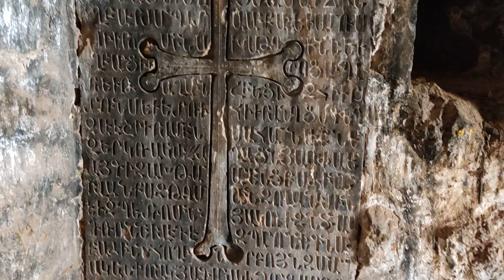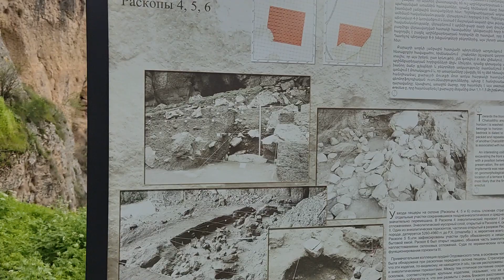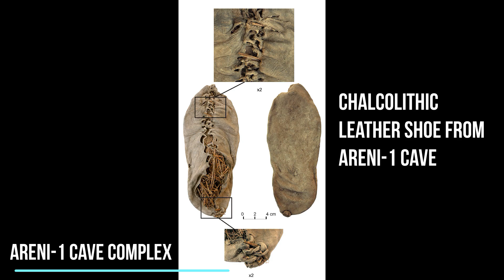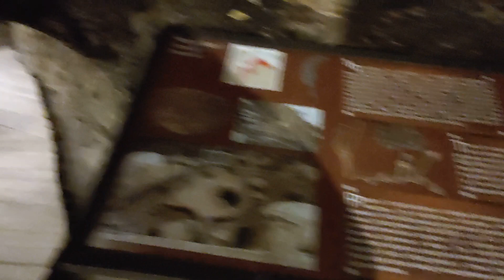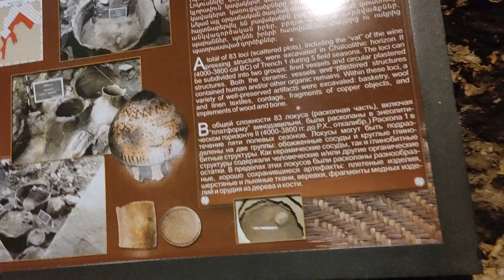Noravank/ Նորավանք, Areni 1 cave/Արենի 1 քարանձավ